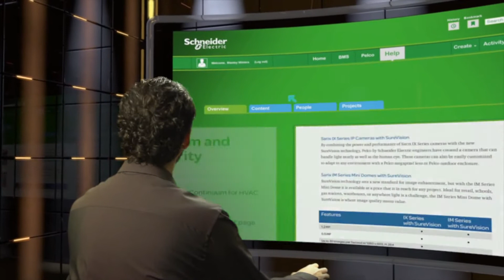Pelco - Buildings Business Community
Benvenuti alla Business Community Buildings, l'ultima risorsa per il collegamento con le persone, risorse e idee che guidano la nostra industria in avanti. Se siete interessati a costruire sistemi di gestione o di sicurezza del video, vi invitiamo a partecipare e diventare un membro attivo della nostra comunità. Non c'è mai stato un posto migliore per fare domande, partecipare a discussioni, guardare video, seguire le conversazioni, e tanto altro ancora.